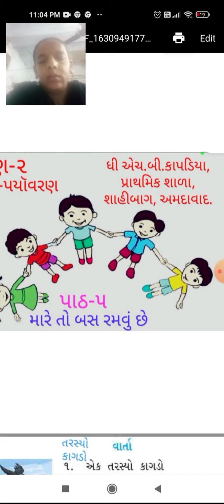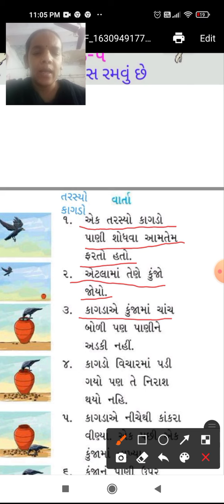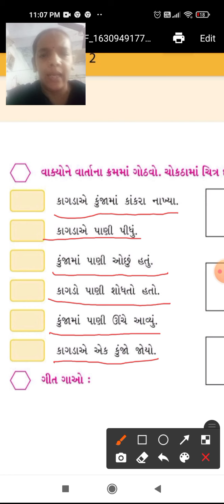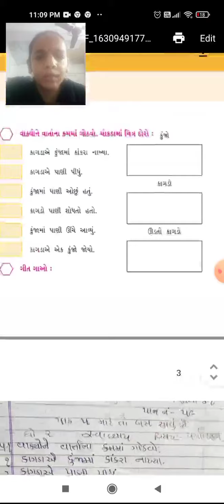ધોરણ-૨📝વિષય-પયૉવરણ📝પાઠ-૫મારે તો બસ રમવું છે 📝ભાગ-૪📝(વિ-૪૧)📝૦૮/૦૯/૨૧